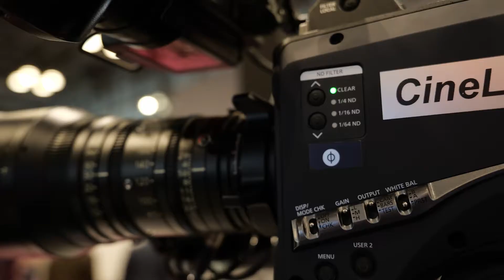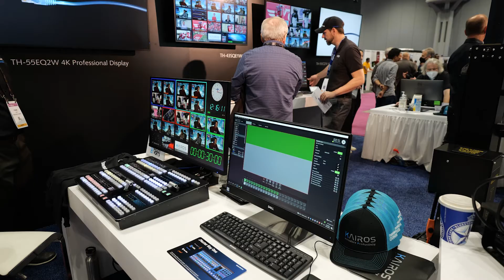Introducing the AK-PLV100 35mm Cine Live Studio Camera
In October 2022, Panasonic Connect announced the new AK-PLV100 35mm Cine Live Studio Camera. Panasonic Connect has been a pioneer of cine live technology and will bring this expertise to its AK studio camera lineup with the release of the AK-PLV100 studio camera.